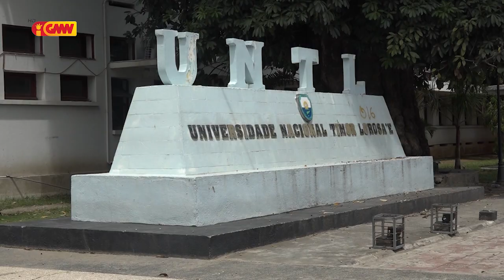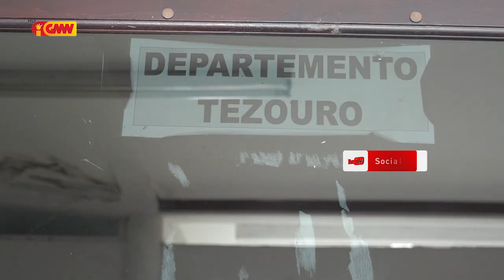Dosente Kontratadu Transversal UNTL hamutuk 30 resin la simu Saláriu fulan Marsu